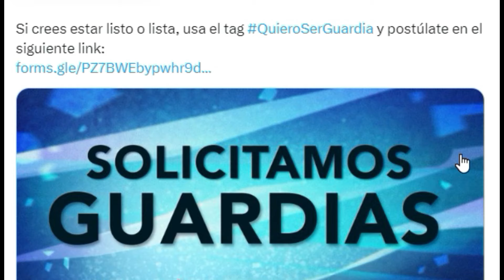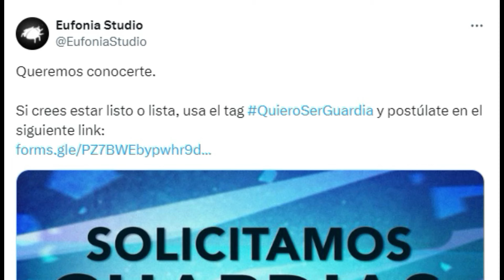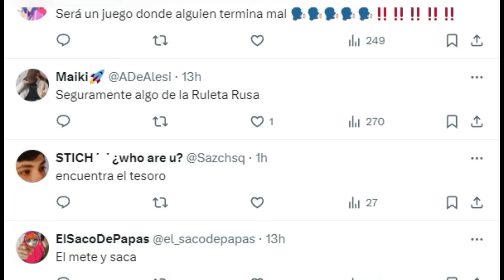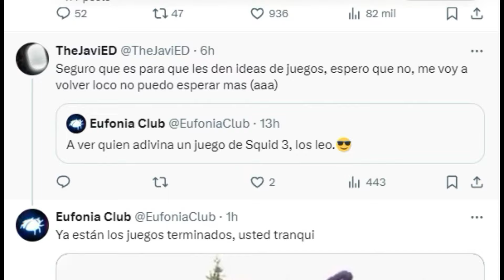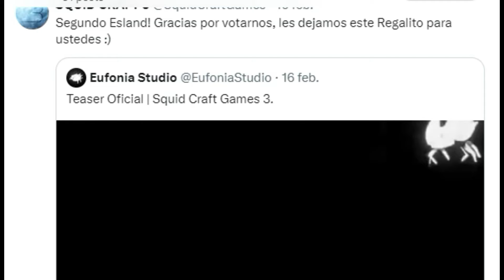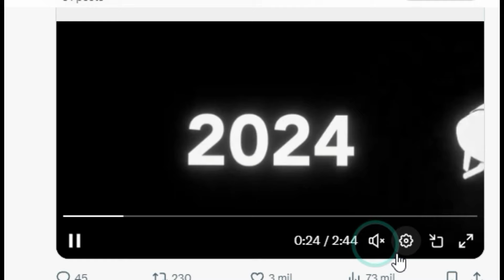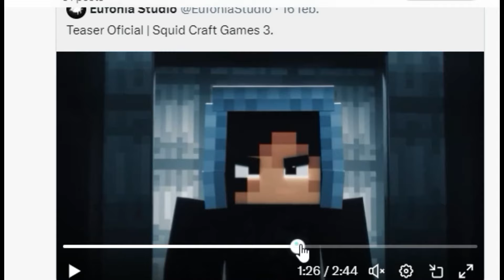CONFIRMADO LOS JUEGOS PARA SQUID CRAFT 3 SEGUN EUFONIA STUDIOS Y MAS...